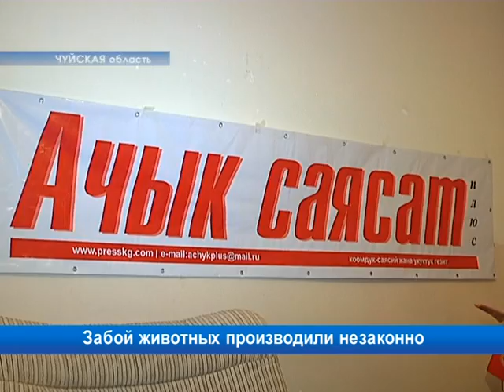Забой животных производили незаконно